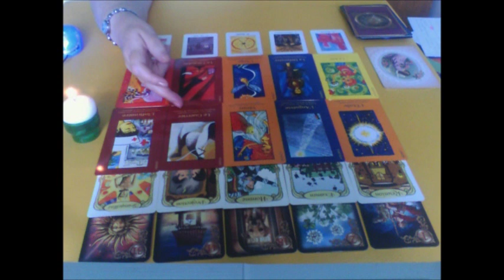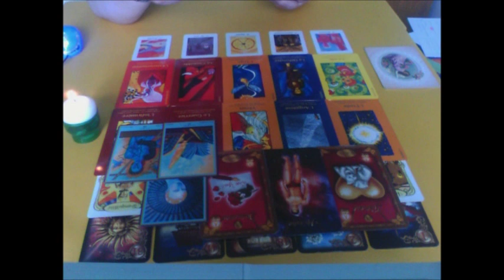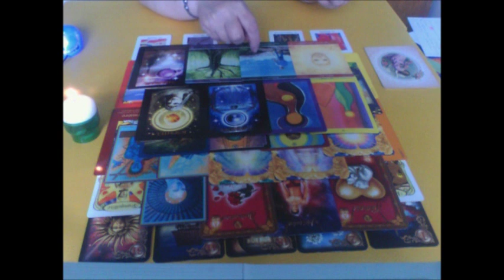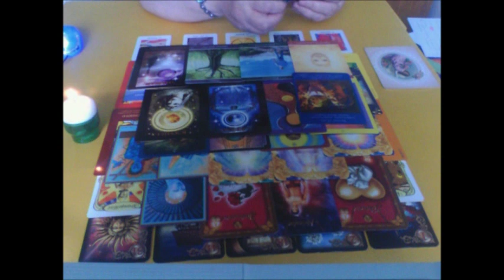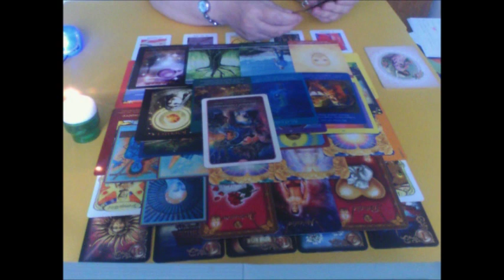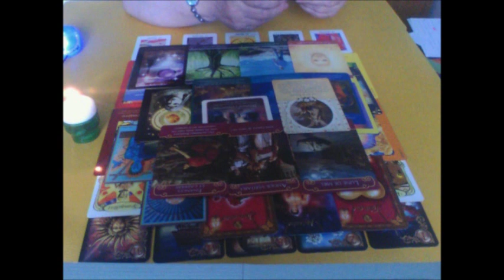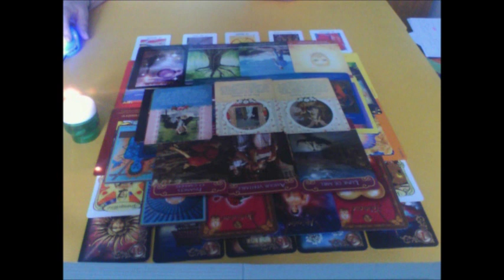Prénom commençant par la lettre K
Pour tous les prénoms commençant par la lettre K